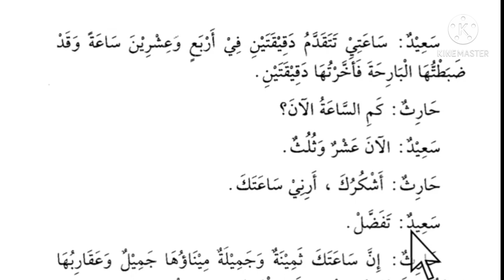Lesson 73, Arabic literature, القراءة الراشدة ، اویس خان ندوی ، عربی زبان سیکھنے کا طریقہ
موصوف صفت
Mausoof sifat
صفت موصوف

New Delhi